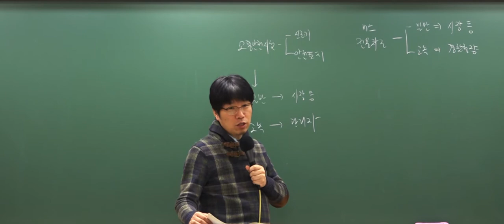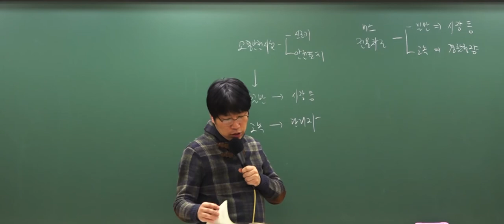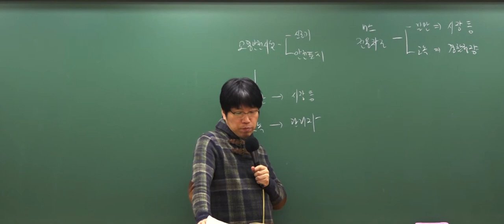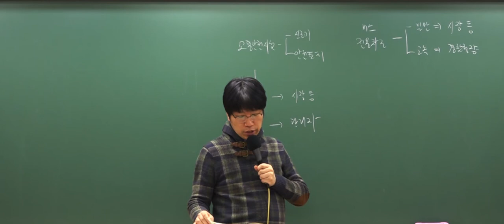2018 운전직공무원 대비 '고속도로에서 정차'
2018 운전직공무원 대비 단기속성 이론집중특강!

3년 연속 도로교통법규 적중률100%

2018 9급운전직공무원 준비는 와우고시에서!